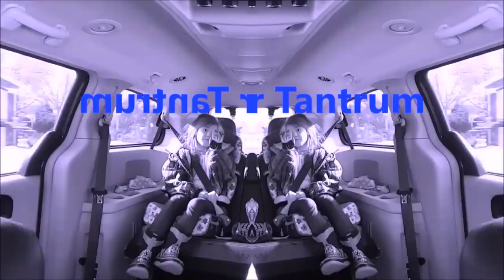Oh Shiitake Mushrooms Intro 2017 Effects [Sponsored by Klasky Csupo 2001 Effects]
List:
1. Normal
2. Conga Busher
3. Sad
4. Crying
5. G Major 74
6. Angry
7. Too Ruins Tree
8. I Killed
9. Pizza Pizza
10. Happy
11. CoNfUsIoN
12. Not Sure What I Did To
13. Weird Code
14. U Major
15. Deaf
16. Deaf Major
17. Luig Group
18. Not Scary
19. Goo Goo Gaa Gaa
20. Green Lowers
21. Is Pregnant
22. G Major
23. Divided
24. RjGunner111 Major
25. RJ Kumar Version Of I Killed
26. G Major 4
27. CoNfUsIoN + G Major
28. CoNfUsIoN + G Major 4
29. CoNfUsIoN (Georgian Version)
30. ZooPals
31. Diamond Major
32. Split Luig & Mari Group
33. G Major by LTV MCA
34. Lost
35. Low Voice
36. Blind
37. Blind Major
38. Low Voice + G Major
39. Low Voice + G Major 4
40. Low Voice + Crying
41. Low Voice + I Killed